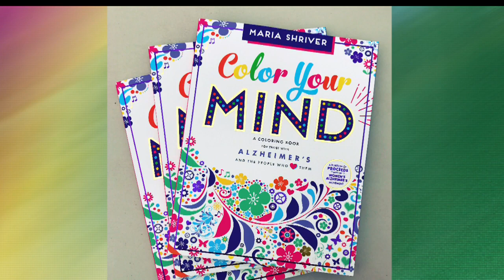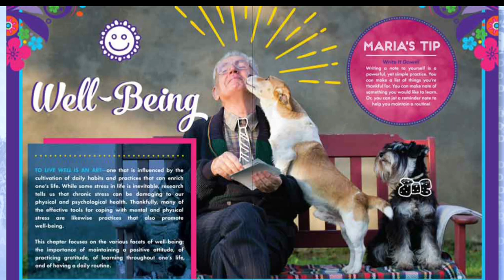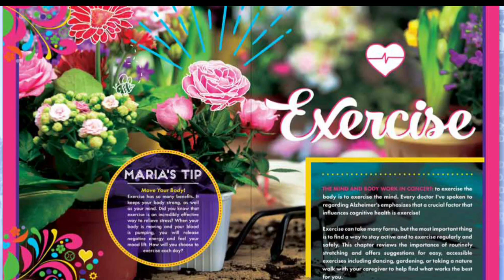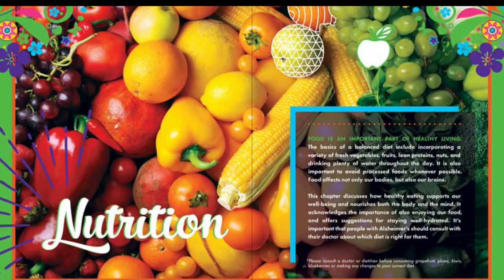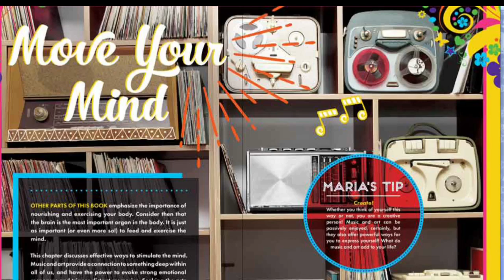Maria Shriver continues fight against Alzheimer's with 'Color Your Mind' book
Maria Shriver developed a coloring book with insights from caregivers, neurologists, psychologists, and, of course, people with Alzheimer's. More